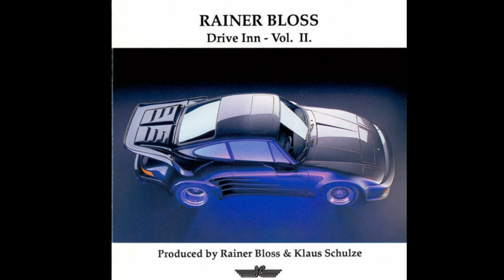The Long Way To Acapulco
Rainer Bloss  Klaus Schulze